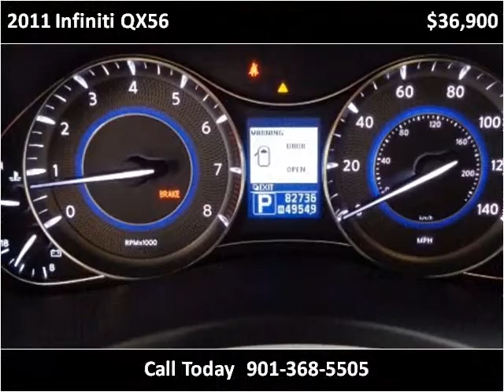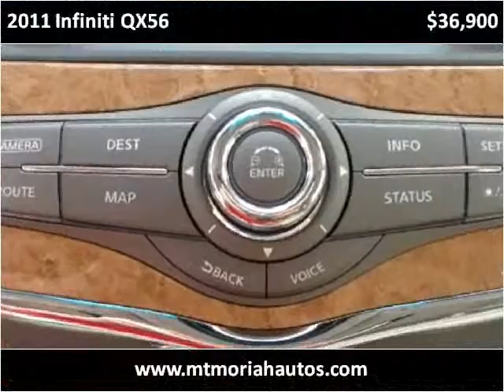2011 Infiniti QX56 Used Cars Memphis TN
This 2011 Infiniti QX56 is available from Mt. Moriah Auto Sales.